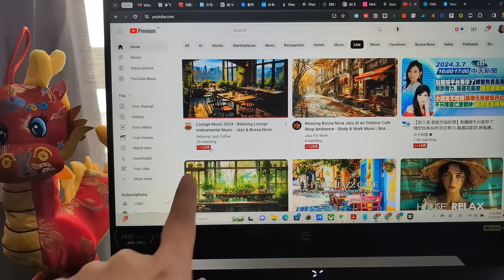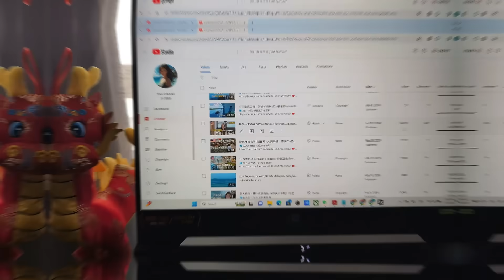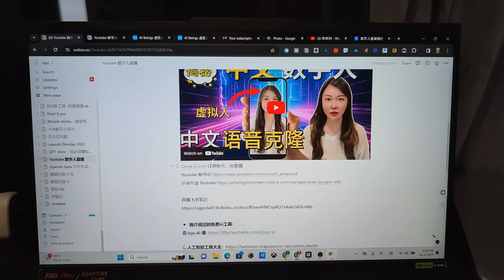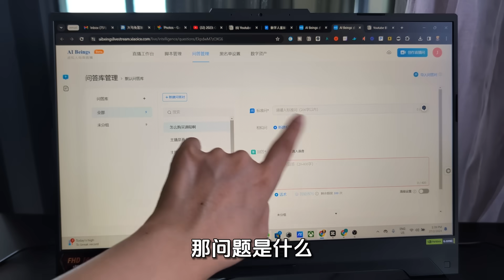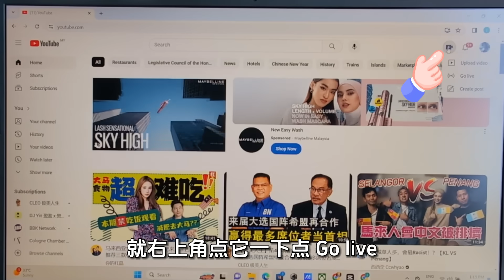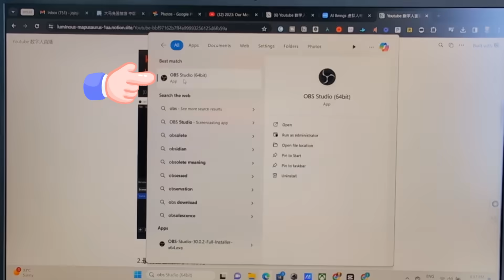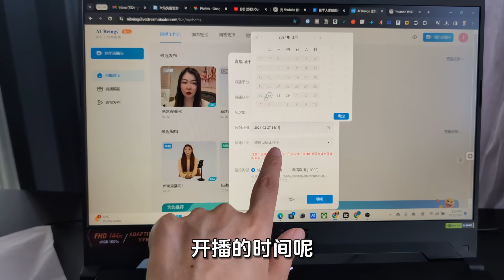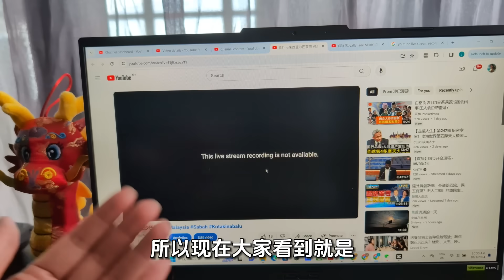Ai数字人YouTube直播，24小时无人直播间，Youtube新号靠数字人直播，油管影片破万开通盈利，4000小时轻易达标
👩‍🦰【干货】如何做数字人，1天克隆你自己://youtu.be/qjqk9CXQG98

🍎🍎影片時間軸🍎🍎
00:00 一个月没有出视频，我从美国洛杉矶搬到了马来西亚沙巴。
01:27 为什么要用数字人做直播？原因有两点，都可以帮你提高油管流量！
02:40 做小冰数字人油管直播注意的三个点
04:26 注册小冰数字人，绑定油管账号，设置数字人答问题
08:49 OBS直播平台设置，直播流、竖屏和Chrome设置，装插件
13:13 设置完毕开始直播，录屏和粤语数字人
15:29 我为什么要搬到马来西亚沙巴，美国view的钱在沙巴能买penthouse